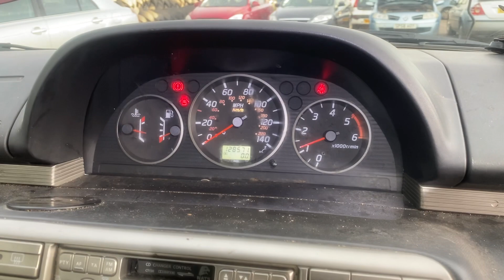Разборка Nissan - X-Trail (T30) 2001-2006, 2.2 (VIN: JN1TENT30U0056229) YP53EFK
Основные характеристики:
Год выпуска: 2003
Двигатель: 110994
Объём двигателя: 2.2
Тип двигателя: Дизель
Коробка передач: КПП 6-ст.мех.(МКПП)
Кузов: Универсал
Смотри каталог запчастей Nissan - X-Trail (T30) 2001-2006 на :
⏰ Режим работы колл-центра:
08:00 – 20:00 – ежедневно

Для наших покупателей:
- бесплатная доставка;